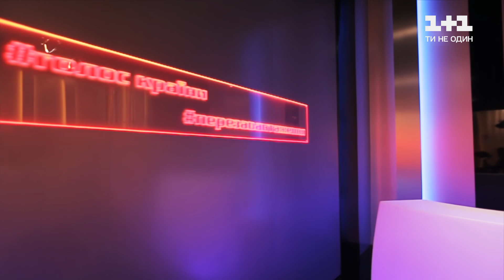Юлия Сидорук — "Вільна" — Голос страны 11 — выбор вслепую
Юлия Сидоруки исполнила песню "Вільна" Тины Кароль и Юлии Саниной на слепых прослушиваниях в 7 выпуске 11 сезона Голоса страны. Смотрите полный выпуск главного песенного шоу Голос страны 11 сезон 7 выпуск от 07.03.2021 – онлайн на 1+1 video.

Смотри Голос страны каждое воскресенье в 21:00 на канале 1+1.
График публикаций видео:
- песни в исполнении участников - сразу после выступления в эфире на YouTube канале;
- свежий выпуск бэкстейдж - сразу после эфира на YouTube канале;
- полный выпуск Голоса страны - по понедельникам на 1plus1.video;
- сюжеты об участниках с обсуждением тренеров - каждую среду на YouTube канале.
Добро пожаловать на канал Голос Країни! Здесь вы найдёте выступления таких популярных шоу как "Голос Страны" и "Голос Дети". Голос Страны 11 – эпохальный шоу-проект, стартовавший 24 января 2011 года на телеканале 1+1. На этапе слепых прослушиваний лучшие таланты страны поборются между собой за право стать частью команды наших крутейших судей: Тина Кароль, Monatik, DOROFEEVA, Олег Винник! Яркие эмоции, множество неожиданных решений и непревзойдённые вокальные баталии – то, за что мы все любим Голос Країни.